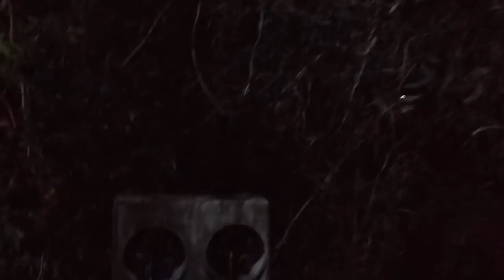Xiaomi Mi A2 Lite: 2 personalidades en 1 equipo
1 CAMARA PRINCIPAL
2 LENTE PARA LA CAMARA
3 LENTE PARA TOMAS EXTRAS
4 MICROFONO
5 LUCES
6 TRIPIE
7 TRIPIE PORTATIL
8 GOPRO